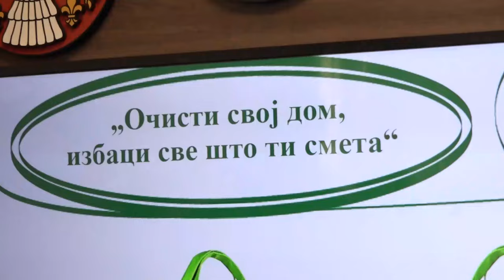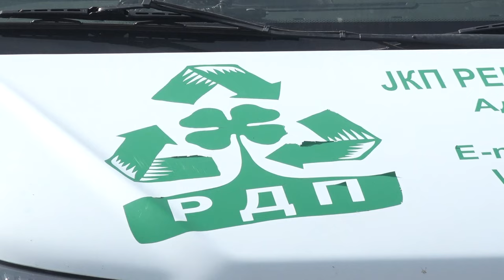REGIONALNA DEPONIJA NASTAVLJA AKCIJU ODVOŽENJA OTPADA IZ DOMAĆINSTAVA